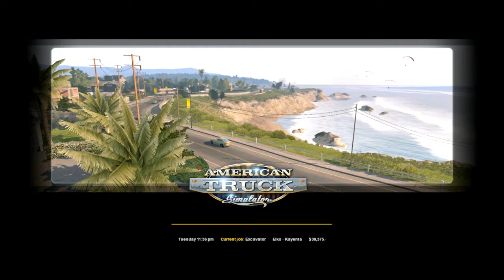American Truck Simulator Gameplay 2017 | Elko to Kayenta - Plaster & Sons | Episode 1 Part 1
Sorry for the quality of the video. I recorded the video on 60-80 fps, but my Video editing software unable to process the above 40 fps. I don't know what happened. I'll change the Editing software soon. Till then Enjoy the Video and this Part 1 of Elko to Kayenta. I'll upload Part 2 tomorrow.